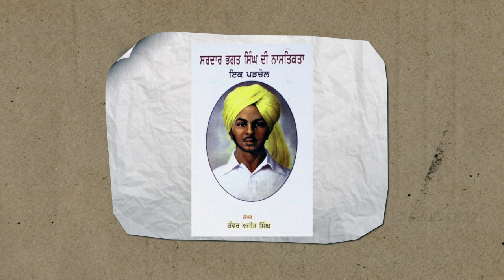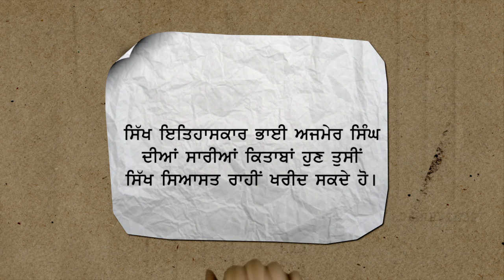More Than Hundred Sikhs Arrested by Punjab Police to Ensure KPS Gill Memorial Lecture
Kushalpal Singh and other leaders of Shiromani Akali Dal Amritsar (Mann) today held a press conference at Chandigarh to condemn arrests of their party cadres by the Punjab police. They said that their party had called a peaceful demonstration to register their protest against Punjab government and Punjab police organising a memorial lecture in the memory of KPS Gill who was convicted for molesting a woman official, and was also responsible for extra-judicial killings in Punjab. This is video recording of the press conference.